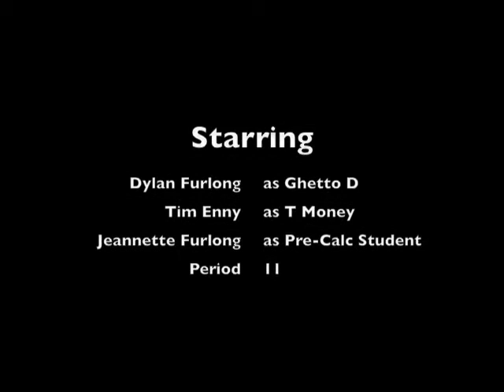I Can Do Your Pre-Calc!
A project for the wonderful Ms. Shakoor, Period 11, Dylan Furlong and Tim Enny...(Her favorite students)